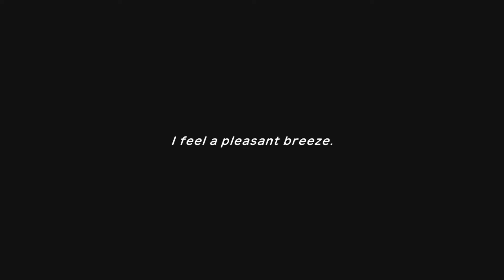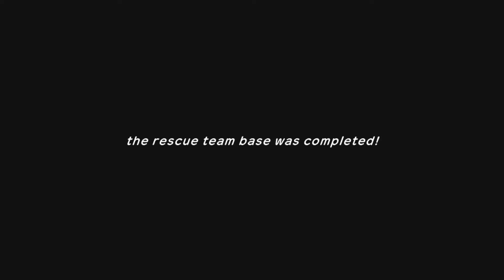TheGargoyle64's Pokémon Mystery Dungeon Rescue Team DX Montage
Oh man this one was a fun series to play. Let's see what crazy adventures Derrick and I had in this montage.